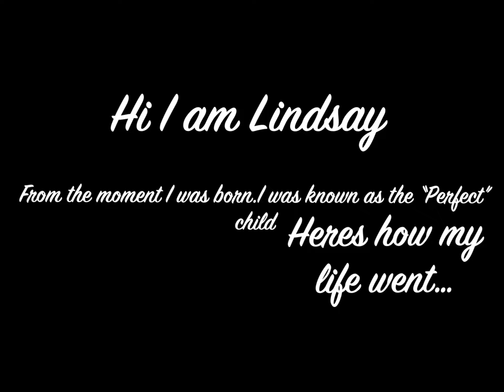The “Perfect” child part 1